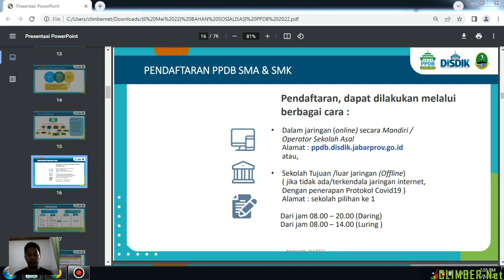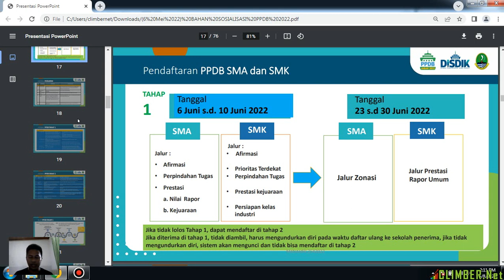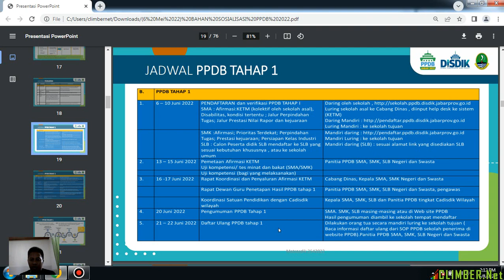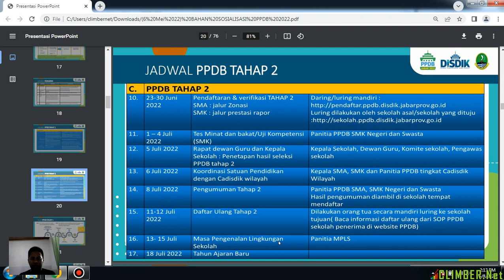Jadwal Lengkap PPDB SMA, SMK & SLB Tahun di Jawa Barat